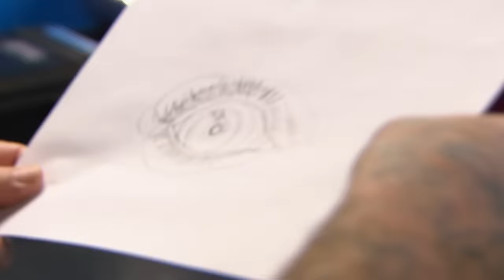Best (& Worst) Eye Tattoos 👁️ Ink Master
A look at the best and worst eye tattoos done on Ink Master.